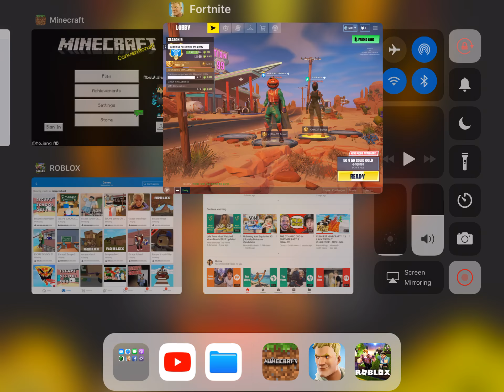My favorite skin and backbling combo